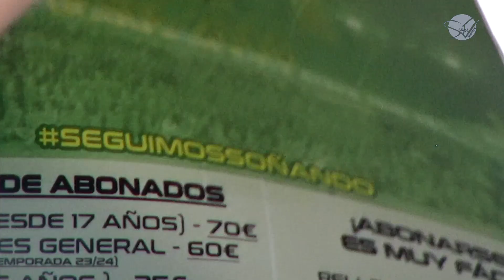Alter Enersun Al-Qázeres Extremadura (LF Challenge 23/24): valoración de la temporada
Desde el Pabellón Multiusos se llevará a cabo un análisis de la temporada 2023/2024 y las previsiones de la temporada 2024/2025.